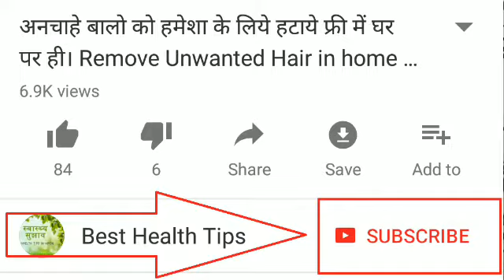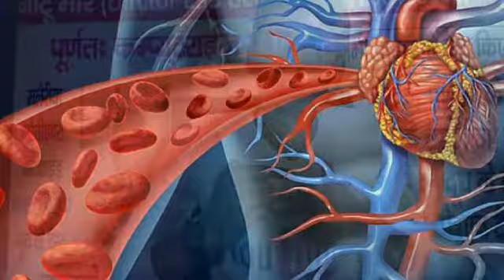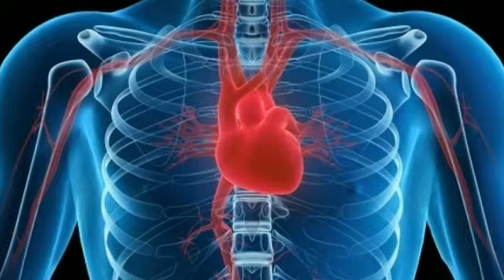हार्ट अटैक की बीमारी को अपने जीवन से जड़ से निकल फेंकने का आयुर्वेदिक रामबाण नुस्खा must watch 2017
दोस्तों इस वीडियो में हमने आपको बताया की दिल के दौरे को आने से कैसे रोक सकते ह अपने घर पर बैठ कर ये दोस्तों बिल्कुल आसान ही हमने आपको बताया की हार्ट अटैक को कैसे रोक सकते ह इसके बचाव क्या क्या ह और इसका हार्ट अटैक का इलाज क्या ह stop heart attack in home remedis in hindi.
दवाई बनाने की विधि।
अर्जुन के पेड़ की छाल 5 टुकड़े को सोते टाइम 2 गिलास पानी में डुबो कर रख दो सुबह उठकर खली पेट उस पानी को गर्म करे और जब तक 1 गिलास पानी नही बाकि रह जाता तब तक उबालिये फिर उस पानी को पि लीजिये ।

Video made~ Dr.Nitu Mor
Label~Best health tips.
Date~07/04/2017
Must watch in YouTube 2017.